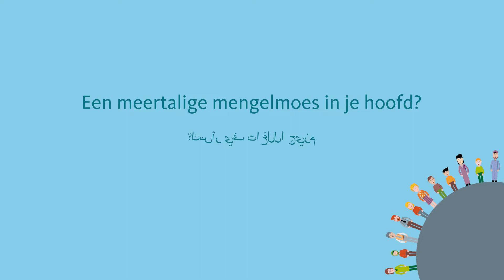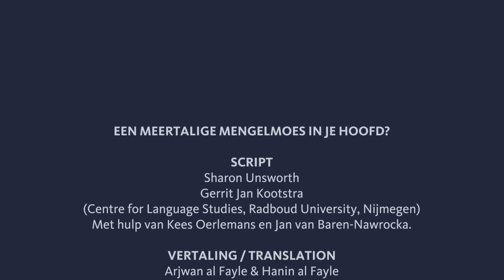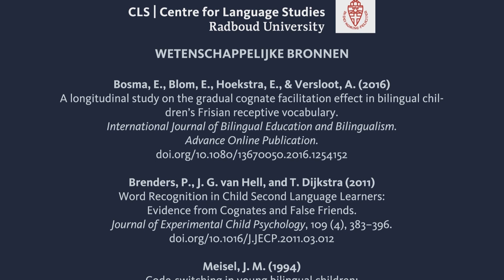Een meertalige mengelmoes in je hoofd - عربي - مزيج اللغات في رأسك؟